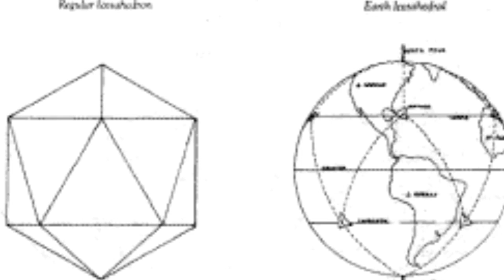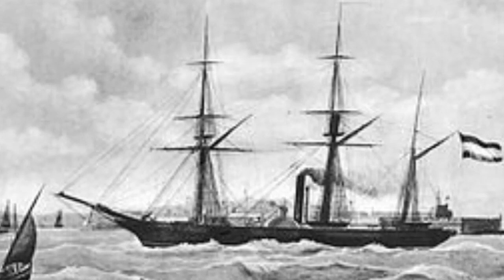Hmun hlauhawm Dragons Triangle chanchin